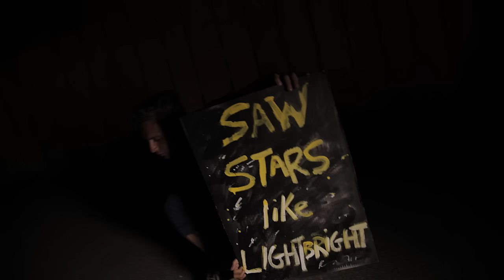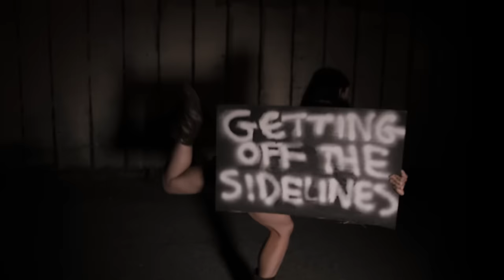Chadwick Stokes - "Our Lives Our Time" [Music Video]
This song comes from the Chadwick Stokes album, The Horse Comanche, out now on Ruff Shod / Thirty Tigers. or stream on Spotify Get more info about Chadwick Stokes and The Horse Comanche

Video directed by Alex H. Fischer and choreographed by Leslie Guyton.

Lyrics:
Johnny was a chameleon when it was predominantly shrapnel, shrapnel from the chapel of the Katman
Johnny kiss the groom and go join the killing while Britain is watching her Watson
Headed down to Tianamon but had tarry enough time, shoulda listened to the world turn
Told me that the cheaters are watching scratch ticket Jesus insulting the sultan

But we got an offer to lessen the lesson learned, like kissing cousins kissing out of turn
But if you gonna play you gotta play the party lines
We gon’ take back this town if it takes us all, hey kid you look you could be found
But for the moment we are the fault line

I mind that our time is still marked by the grains of intolerance
It’s our lives, our fight til we done, til we done, til we done, til we done

In the United States of discrimination the schools feed into the prison
The corporations are more powerful than the government
Give the teachers a banker’s salary and see how that goes
See if we farm our land again, Kilanmanjaro it snows
You sleep in your Egyptian linen 500 count thread what’s the count on the dead
We are the eye of the needle, we fixing to mend this quilt of lies that’s ripped up on our bed
We coming in quick and we got Angela Davis on our lips and Mandela in our head

We got an offer to lessen the lesson learned, like kissing cousins kissing out of turn

Ay, I lost my religion along with my innocence

Well at least she got her body, and he’s a boy named Sue
The Federales sure ain’t no expert on love, why would we listen to you
Well at least we got our bodies, we all a boy named Sue
And we’ll fight til it’s done, til the borders are run, where there’s gardens not guns, life is anew

It was a fight night and the prize fighter cut like in a knife fight, it was all over the highlights when he got hit by a hard right, he saw stars like lightbright couldn’t see any sightline, started his skydive from the highlife, like Pele plain highlight, shoulding m’aide to his hayday, in the pell-mell of the melee, his corner was getting a payday needed Thompson from My Lai, turn his guns his own guys, but it wasn’t Maltofs and Mai Thais, just AKs and white lies, tell Mount Sinai to believe in I and I and you and you, not an eye for an eye and I ain’t eyeing the cap on your tooth but then again I ain’t debating and standing in your shoes, I’m just trying to figure out which Golden Rule I should choose, we getting high sided by the tie guys, white color crime pays just look at the bylines, if you believe in anything believe in occupy, cause it’s a richman’s world and we getting off the sidelines

I might let the gallery down but there are people by the thousands outside – and we are just getting by
I might, might let the gallery down, depending on how many votes did you buy